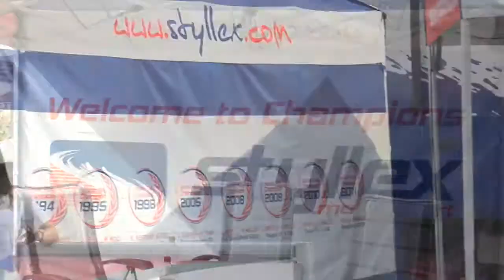Martin Koči - Lukáš Kostka: Rally Košice 2014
Styllex motorsport crew in action